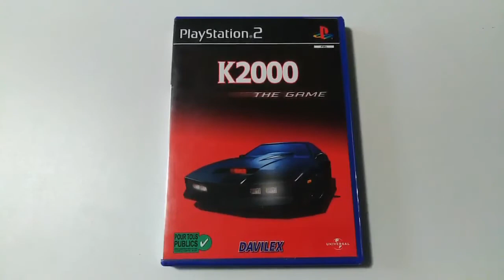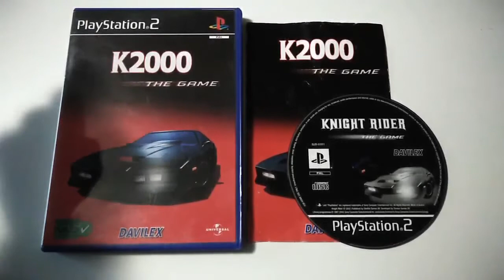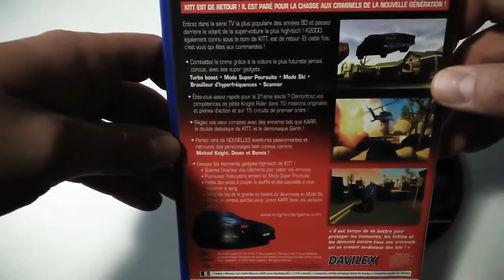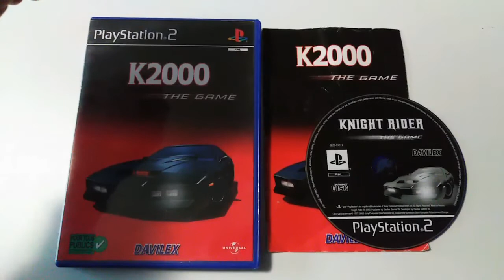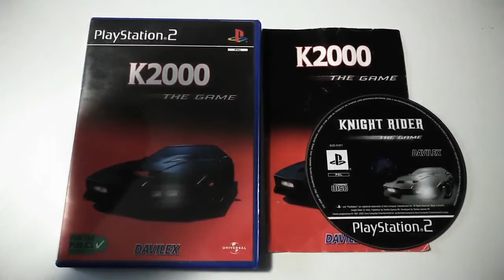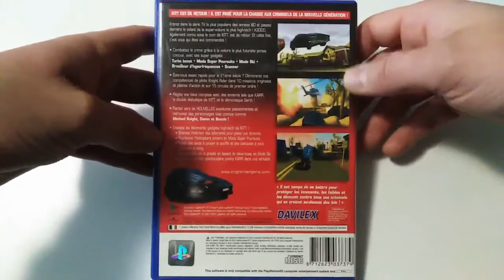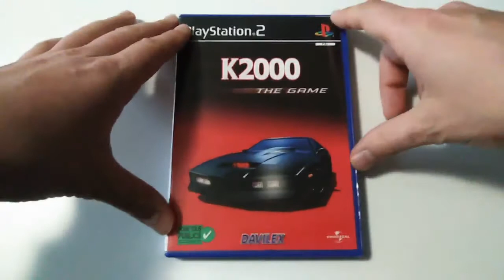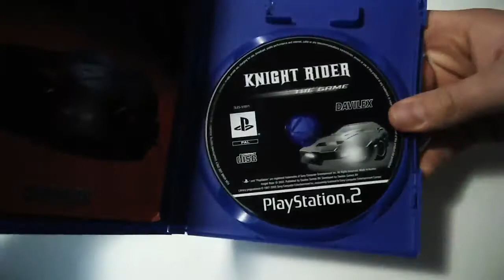La collection de bigvilo #032: K2000 The Game (Playstation 2)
Pour cette trente-deuxième vidéo de la série "La collection de bigvilo", je vais changer un peu la formule. Jusqu'à présent, je ne vous ai présenté que des jeux qui m'ont marqué en bien dans ma "carrière" vidéoludique, alors je vais vous présenter un jeu qui m'a marqué négativement. Un jeu que j'ai fait plutôt récemment, sur Playstation 2, et qui possède la fameuse "Davilex Touch" qu'on trouvait dans les hypermarchés et les Gifi des années 2000: K2000 The Game!